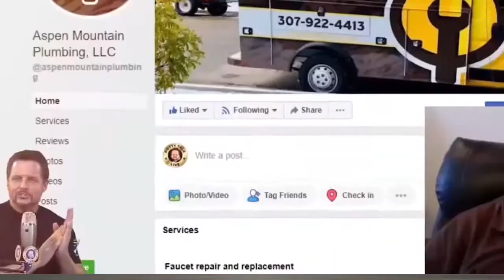Making Your Plumbing Business Look Professional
Here's a tip to make your plumbers look professional.

Hint: it's not about tattoos and piercings anymore.